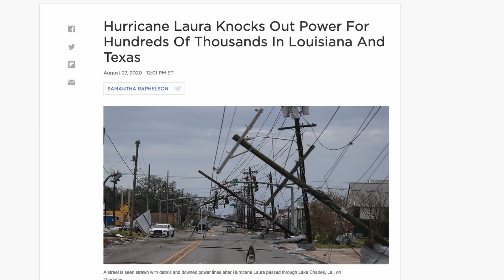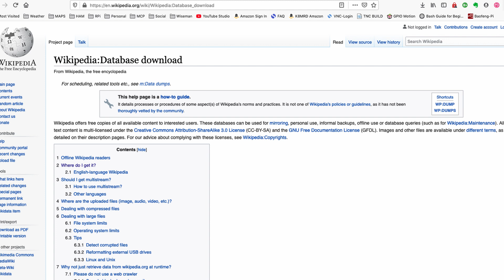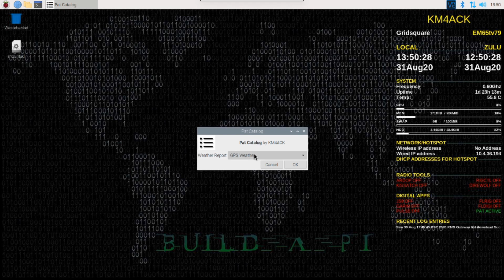Life Without Internet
If you suddenly found yourself without internet, what critical information would you wish to have on hand?